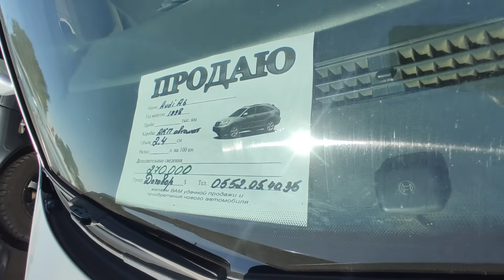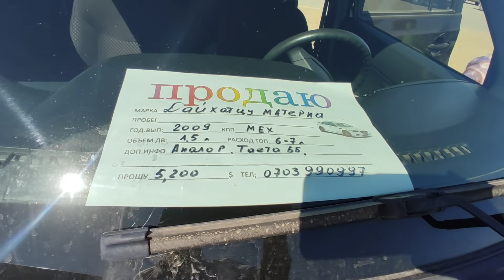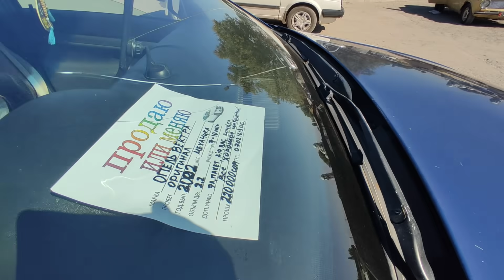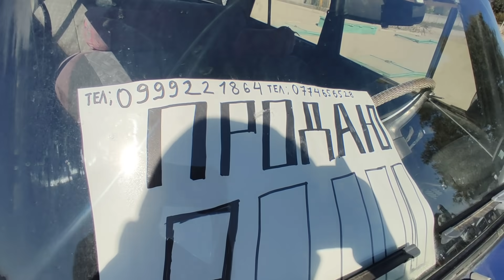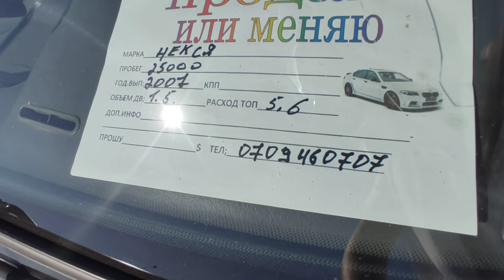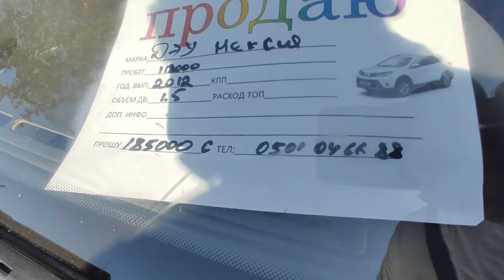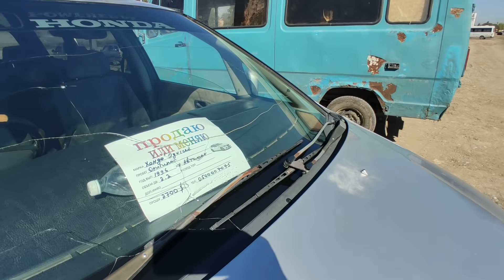65 МИҢ СОМГО УНАА ЧЫКТЫ ЖОЛ ЖЭЭГИНДЕГИ АРЗАН УНААЛАР 👍👍 АВТОРЫНОК РИОМ БИШКЕК 25 09 21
65 МИҢ СОМГО УНАА ЧЫКТЫ ЖОЛ ЖЭЭГИНДЕГИ АРЗАН УНААЛАР АВТО РЫНОК БИШКЕК 25 09 21